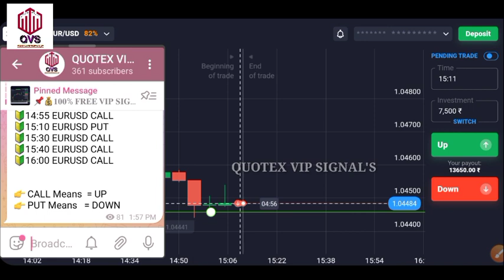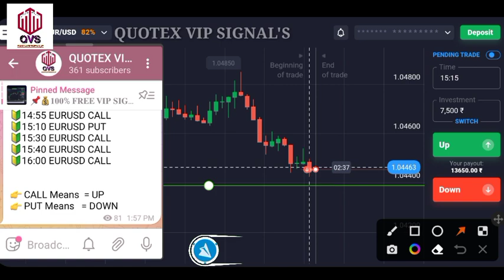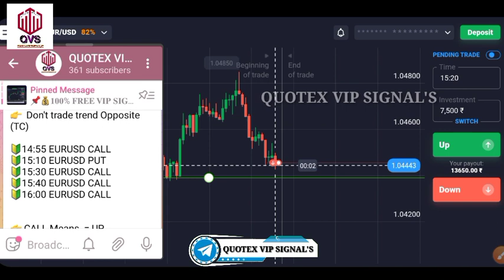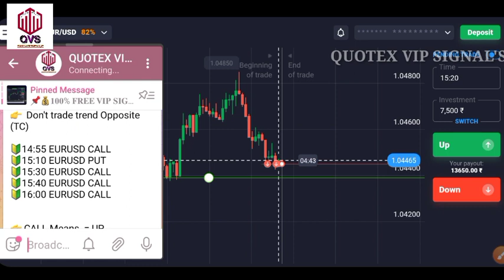How to use advance future signal | martingale?? | 100% Accuracy Signal | Quotex strategy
quotex strategy

quotes trading strategy

quotex alligator strategy

quotex,
quotex free signals telegram,
binary course,
binary trading,

candlestick binomo,
quotex bot,
quotex new update,
quotex software,

Fix time trading course

Binomo free course telegram

 Quotex free course telegram

Free trading course kaise len

Trading signal telegram group

Best trading signal telegram group

quotex,
binary course,
binary trading,

candlestick binomo,
quotex bot,
quotex new update,

quotex trading,
quotex trading strategy,
quotex trading app india,
quotex trading bot,
quotex trading strategy hindi,
quotex trading strategy otc,
quotex trading analysis,
quotex trading app review,
quotex trade account,
quotex auto trade,
quotex live account trading,
quotex live account trading strategy,
quotex price action trading,
bot trading quotex android,
trading quotex di android,
quotex trading adalah,
how to analyse quotex trading,
review quotex trading app,
moving average trading strategy quotes,
support and resistance trading strategy quotes,
price action trading strategies quotes,
trading brokers quotex are now popular with the world,
apa itu quotex trading,
apakah quotex trading aman,
afiliasi quotex trading,
quotex trading bangla,
quotex trading bonus,
quotex trading bug,
quotex trading best indicators,
quotex best trading strategy,
quotex best trading strategy 2022,
quotex binary trading,
best quotex trade,
profit quotex trading broker strategy 80,
quotes best trading strategy,
best strategy for quotex trading,
best indicator for quotex trading,
binomo quotex trading signals,
bot quotex trading,
belajar quotex trading,
binary options trading quotex,
bulls trading quotex,
blw trading quotex,
quotex copy trading,
trading quotes candlestick,
quotex trading full course,
quotex trade time change,
quotex trading signals telegram channel,
trading quotex lanang cikal,
quotex trade cara deposit,
cara trading quotex,
cara trading quotex pemula,
cara trading doni salmanan quotex,
ichimoku cloud trading strategy quotes,
cara bermain quotex trading,
cara daftar akun quotex trading untuk pemula,
cara verifikasi akun quotex trading,
cara menggunakan quotex trading,
cara trading quotex di hp,
quotex trading deposit,
quotex trading doni salmanan,
quotex trading demo,
quotex trading minimum deposit,
strategi trading quotex doni salmanan,
quotex largest digital trading platform,
belajar trading quotex doni salmanan,
cara trading quotex doni salmanan,
trading di quotex,
quotex trading di hp,
demo quotex trading,
doni salmanan trading pemula quotex,
how to do trading in quotex,
doni salmanan trading quotex,
doni salmanan belajar trading quotex,
cara trading di quotex pemula,
download apk quotex trading,
quotex trading strategy english,
quotex trading strategy in english,
edukasi trading quotex,
quotex trading free signals,
quotex trading forex,
quotes forex trading,
quotex trading real or fake,
ferreira trader quotes,
trading forex quotex,
perbedaan antara trading binomo-quotex vs trading forex metatrader,
robot trading quotex gratis,
quotex trading hack,
quotex trading hindi,
quotex trading how to use,
live trading quotes hari ini,
trading quotex hari ini,
trading quotex pakai hp,
quotex trading kya hai,
how to trading quotex,
belajar trading quotex menggunakan handphone,
quotex trading in telugu,
quotex trading in mobile,
quotex trading in pakistan,
quotex trading indonesia,
quotex trading is legal in india,
quotex trade in tamil,
quotex trade indicator,
quotex trade id,
quotex trading strategy in tamil,
quotex trading strategy in mobile,
what is quotex trading,
review trading quotex india,
quotex trading knowing investment profit signals,
best trading strategy in quotex,
trading quotex jindul,
jam trading quotex,